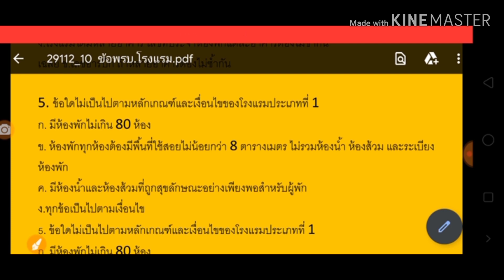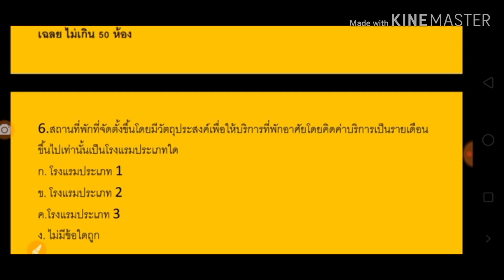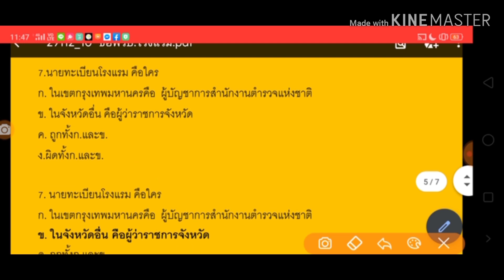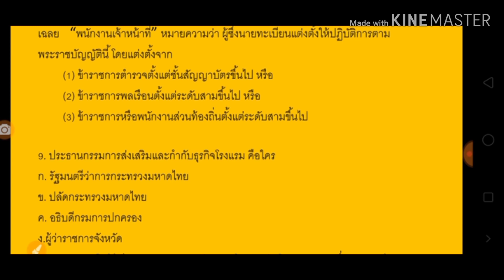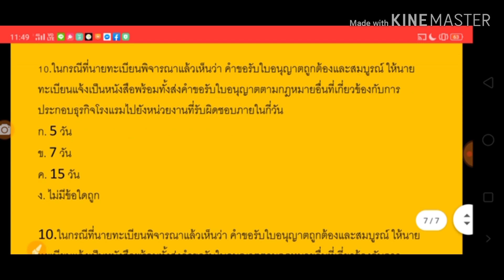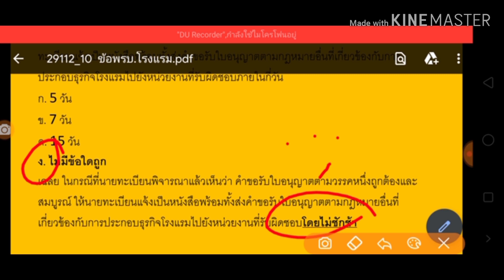เจาะข้อสอบพรบ.โรงแรม สอบปลัดอำเภอ/ชำนาญการพิเศษ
สาระความรู้และการเตรียมตัวสอบกับป.ปรารภ